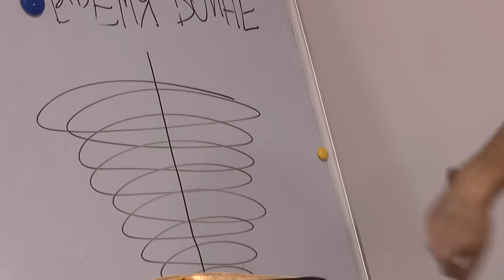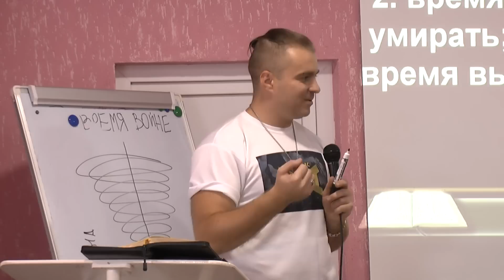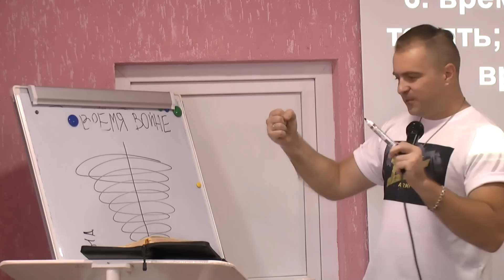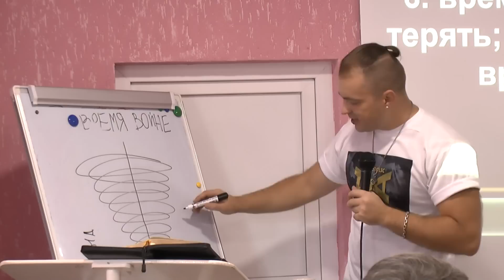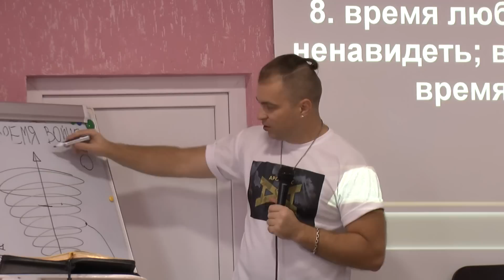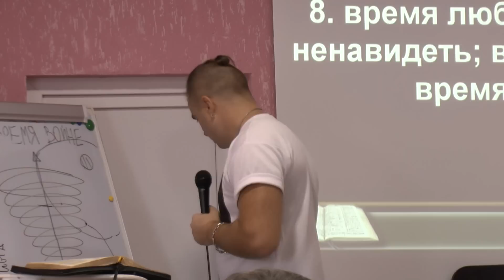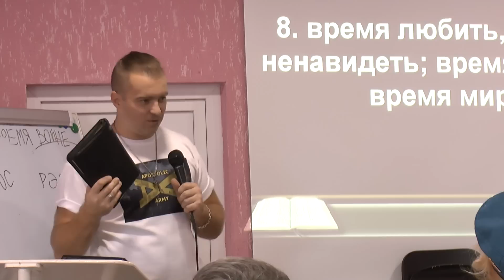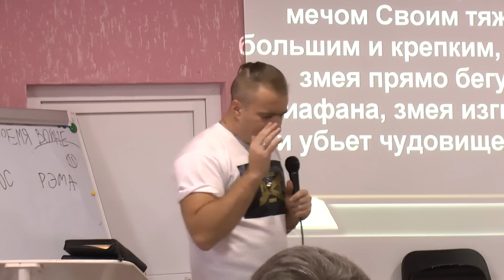Школа Духовной Войны (сессия 2)